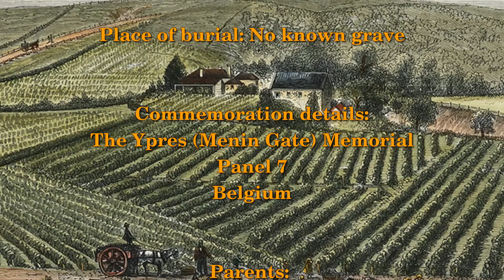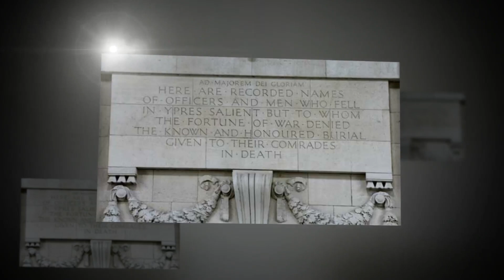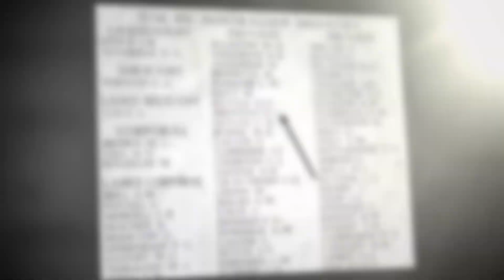BRENNAN Richard Luke PTE 6225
WWI fallen of Sunbury, Victoria and District
Honouring the men who fell.
All gave some, some gave all.